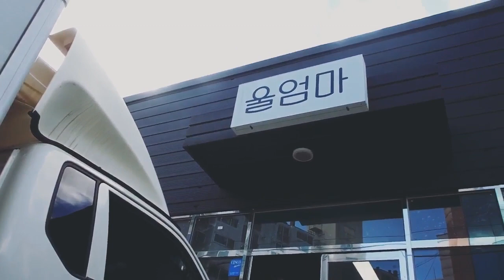2020년 노인일자리 유튜브 영상 콘텐츠 공모전 - (대상) "내 인생의 비타민"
기획의도 :  '울엄마' 사업단에 참여하고 계시는 박*숙님의 실제 사례를 바탕으로 제 구성한 이야기로 노인일자리 참여로 활기를 되찾는 모습을 생동감 넘치고 현실적인 모습을 담고자 노력했으며,  노인일자리가 본인의 삶의 비타민 이라고 즐거워하시는 말씀이 기억에 남아 영상으로 제작하게 되었습니다.